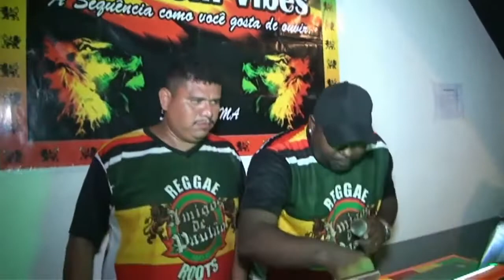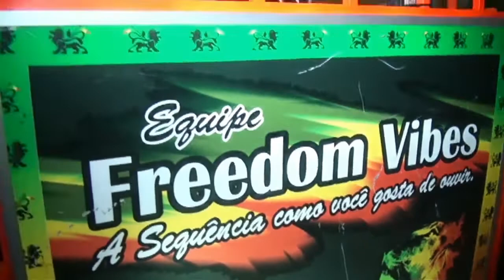inauguração do bar sabor da Ilha a 4 anos atrás